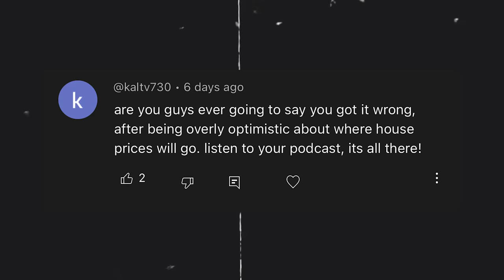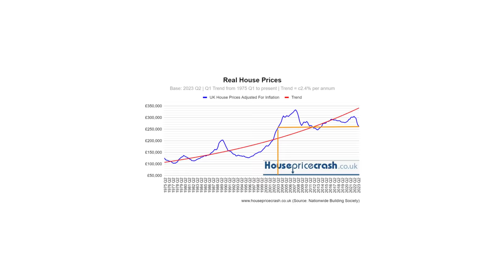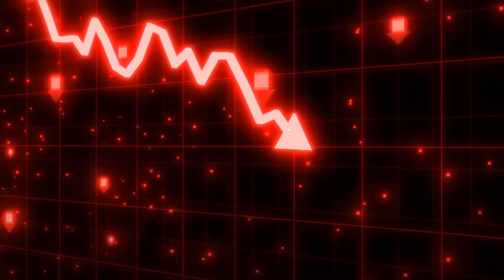What’s next for UK property? (Our predictions)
2023 has been a crazy year and we are only 7 months in.

Investors have needed to contend with an imploding mortgage market, a political bombshell, and an intensifying rental crisis

Watch this video to find out how what’s happened so far and what we think is going to happen for the rest of 2023.